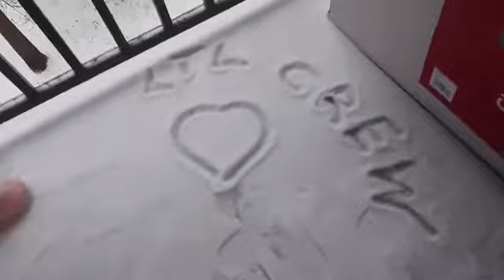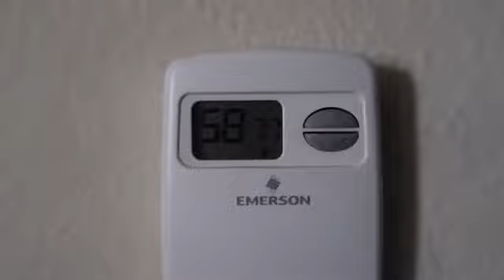DAY 1 OF NO POWER IN HOUSTON *IT WAS WAY TO COLD*